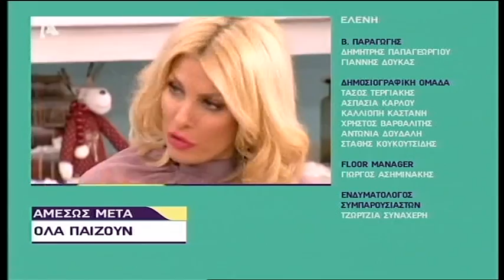Η Έλενα Τσαβαλιά στην Ελένη